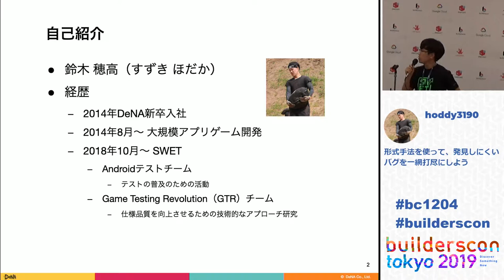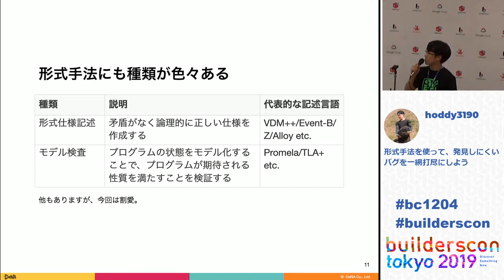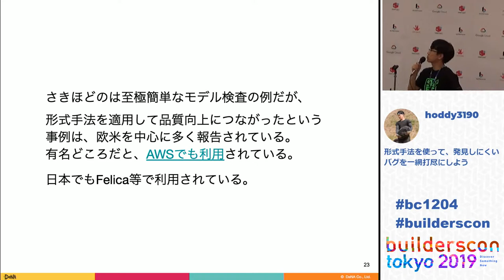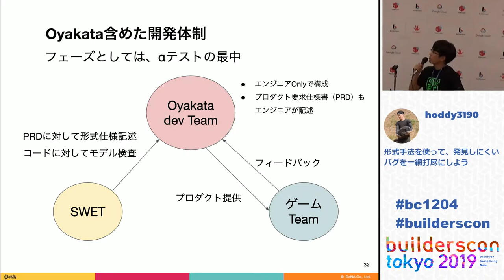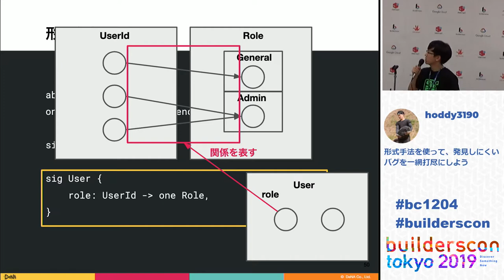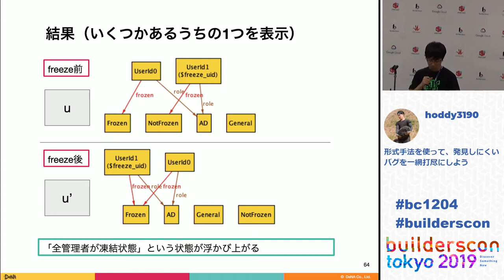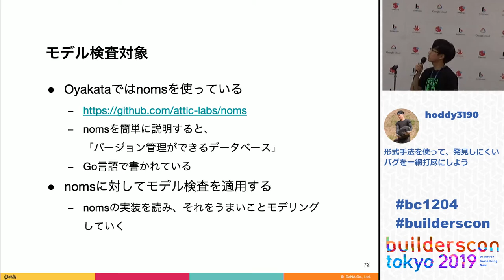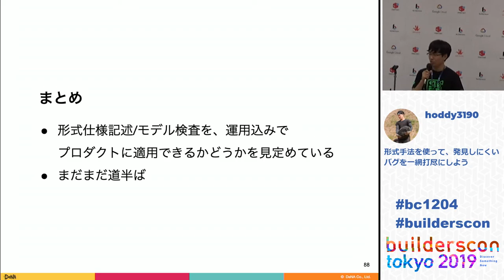形式手法を使って、発見しにくいバグを一網打尽にしよう (Hodaka Suzuki) - builderscon tokyo 2019